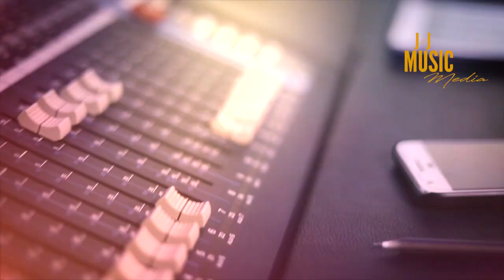Teaser | Aarathana Rajavinu | Immanuel Henry | Jibin Varghese | Pr Varghese K Thomas | Kaahalanaadam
Song: Aarathana Rajavinu
Lyrics: Pr. Varghese K Thomas & Jibin Varghese
Vox: Immanuel Henry
Orchestration: Jaison Daniel
Mix and Master: Jerry Johnson (Kingdom Digital Recording Studio)
Guitar: Gladson
Flute: Jossy Alappuzha
Video: Sarudas (Digi Frames Motion Pics)
Studio: Geetham Digital Sound Studio

Produced by J&J Music Media
Producers: Jibin Varghese & Johny P George